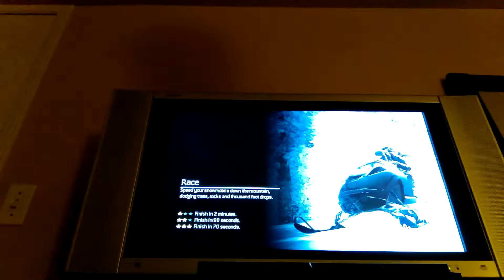Call Of Duty Modern Warfare 2: Spec Ops - Race